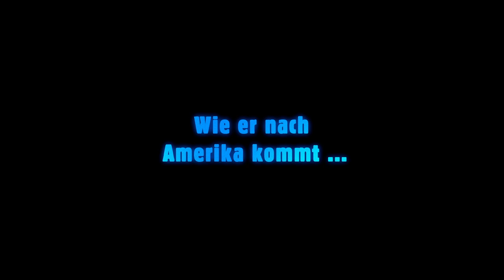Tito, der Professor und die Aliens (2017) Trailer, deutsch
Gelungene Mischung aus Familiengeschichte und Abenteuerfilm, die am Ende in einem visuell und emotional berührenden Moment des Staunens kulminiert.